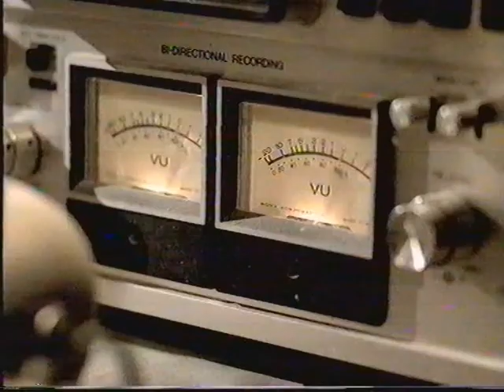Snickers funny ad 2002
Snickers funny ad